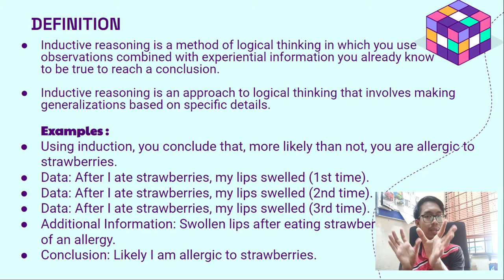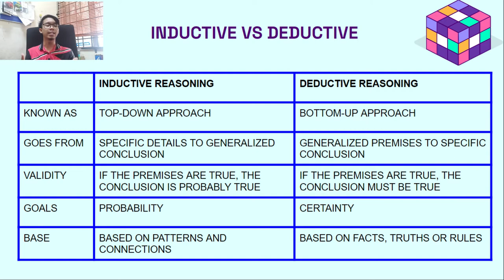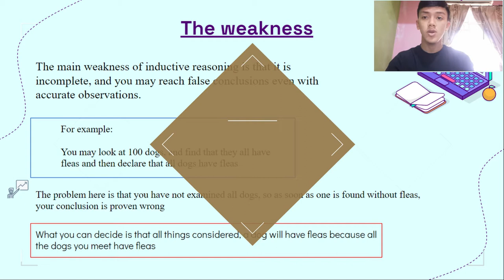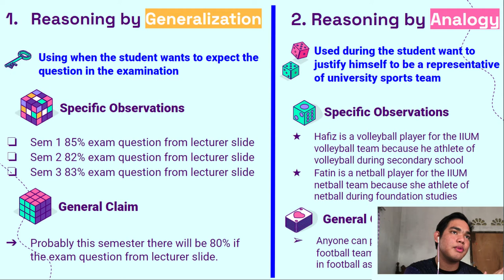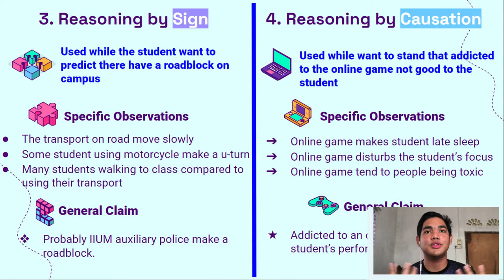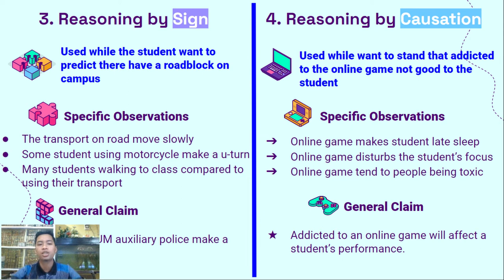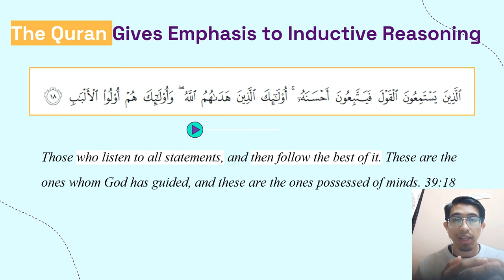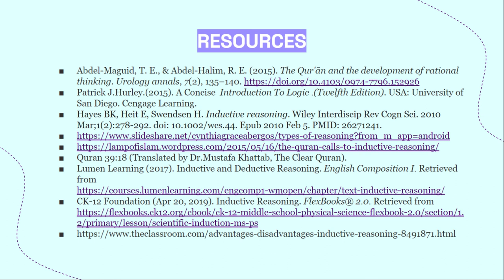Inductive Reasoning (Latest Version)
What is inductive reasoning?
How we apply it in our daily life?
Is it different with deductive reasoning?
Want to know about it? Let's enjoy watching this video!
If you have other opinion regarding this topic, drop on the comments section below! =)